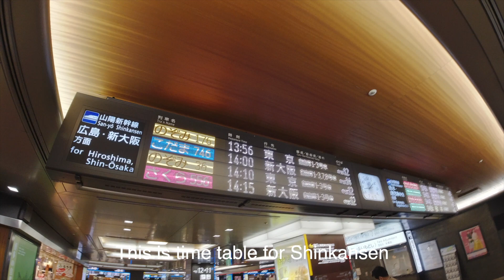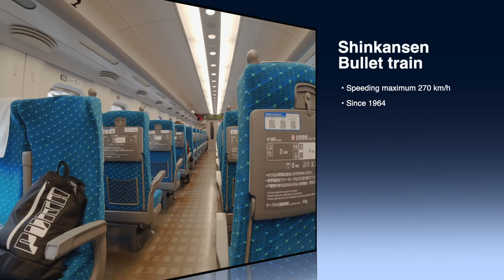御縁ファミリー旅行前編、子供４人連れて旅行ってどんなの？笑い、涙の珍道中です。Goen's family trip for Ojika island to Kobe.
毎年恒例、御縁ファミリー旅行へ

島で育つ子供たちに

都会の素晴らしさ、島に帰った時に

小値賀島の素晴らしさを感じてもらうために

旅行をすることで、新たなアイデア、ホテル、旅館の勉強

都会から得る刺激、体験

子供たちの成長と

全てが思い出と体験プログラムってことで

子供４人連れて旅行する大変さ
と楽しさ

こらー、やめなさいーを連発する毎日

いろんな体験、環境で

人は変わると信じて

子供は小値賀島の未来です。

長崎県五島列島小値賀島で旅館を経営してます。

（株）御縁ではスタッフを募集中です。

小値賀島での島ライフを、家族6名、スタッフ、世界中からのヘルパー平均5名ぐらいの大家族御縁ファミリーVlogとして２日に１回更新中！

毎日更新を目指して頑張ります。

Beautiful island Ojika in Nagasaki Japan, the best place to spend island life in Japan

I will show you how beautiful of Ojika island and great experiences of country side of Japan.